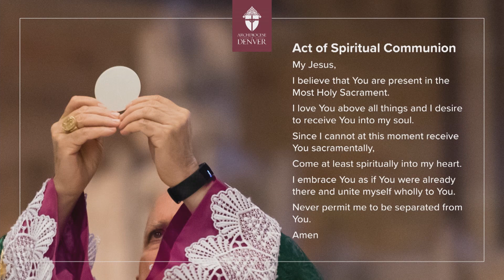Catholic Sunday Mass: January 17, 2021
Catholic Television Mass is pre-recorded and formatted to air on PBS12 on Sundays starting at 6:30 a.m./Mountain Time. It is also shared through social media to reach the faithful worldwide. This video was recorded at the Cathedral Basilica of the Immaculate Conception in Denver, Colorado. This Mass is brought to you with the support of the Catholic Foundation of Northern Colorado, to make a donation for TV/Online Mass,

If you wish to make an online donation to the Archdiocese of Denver,

𝐒𝐞𝐜𝐨𝐧𝐝 𝐒𝐮𝐧𝐝𝐚𝐲 𝐢𝐧 𝐎𝐫𝐝𝐢𝐧𝐚𝐫𝐲 𝐓𝐢𝐦𝐞

𝑹𝒆𝒂𝒅𝒊𝒏𝒈 #1
Samuel was sleeping in the temple of the LORD
where the ark of God was.
The LORD called to Samuel, who answered, “Here I am.”
Samuel ran to Eli and said, “Here I am.  You called me.”
“I did not call you, “  Eli said.  “Go back to sleep.”
So he went back to sleep.
Again the LORD called Samuel, who rose and went to Eli.
“Here I am, “ he said.  “You called me.”
But Eli answered, “I did not call you, my son.  Go back to sleep.”

At that time Samuel was not familiar with the LORD,
because the LORD had not revealed anything to him as yet.
The LORD called Samuel again, for the third time.
Getting up and going to Eli, he said, “Here I am.  You called me.”
Then Eli understood that the LORD was calling the youth.
So he said to Samuel, “Go to sleep, and if you are called, reply,
Speak, LORD, for your servant is listening.”
When Samuel went to sleep in his place,
the LORD came and revealed his presence,
calling out as before, “Samuel, Samuel!”
Samuel answered, “Speak, for your servant is listening.”

Samuel grew up, and the LORD was with him,
not permitting any word of his to be without effect.

𝑹𝒆𝒂𝒅𝒊𝒏𝒈 #2
Brothers and sisters:
The body is not for immorality, but for the Lord,
and the Lord is for the body;
God raised the Lord and will also raise us by his power.

Do you not know that your bodies are members of Christ?
But whoever is joined to the Lord becomes one Spirit with him.
Avoid immorality.
Every other sin a person commits is outside the body,
but the immoral person sins against his own body.
Do you not know that your body
is a temple of the Holy Spirit within you,
whom you have from God, and that you are not your own?
For you have been purchased at a price.
Therefore glorify God in your body.

John was standing with two of his disciples,
and as he watched Jesus walk by, he said,
The two disciples heard what he said and followed Jesus.
Jesus turned and saw them following him and said to them,
They said to him, “Rabbi” — which translated means Teacher —,
“where are you staying?”
He said to them, “Come, and you will see.”
So they went and saw where Jesus was staying,
and they stayed with him that day.
It was about four in the afternoon.
Andrew, the brother of Simon Peter,
was one of the two who heard John and followed Jesus.
He first found his own brother Simon and told him,
“We have found the Messiah” — which is translated Christ —.
Then he brought him to Jesus.
Jesus looked at him and said,
“You are Simon the son of John;
you will be called Cephas” — which is translated Peter.